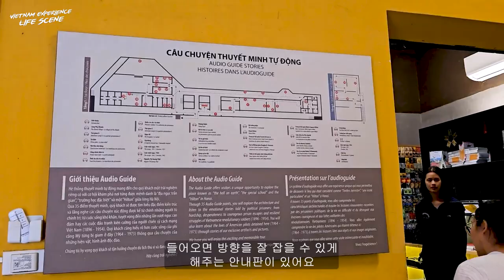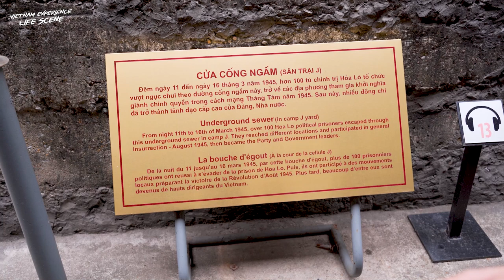Khám phá nhà tù Hỏa Lò // 9tung8 // Made in 2023